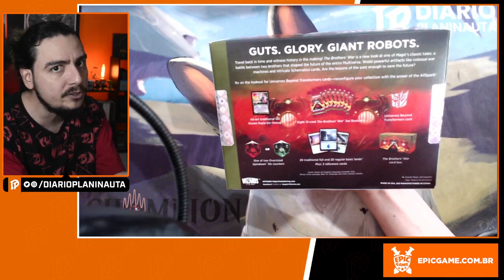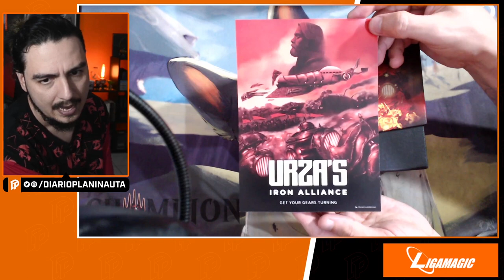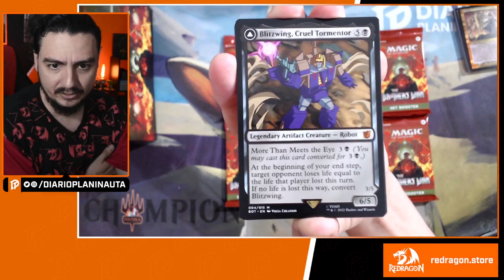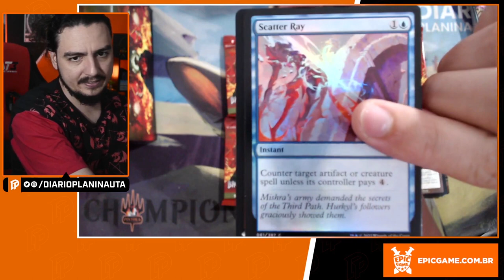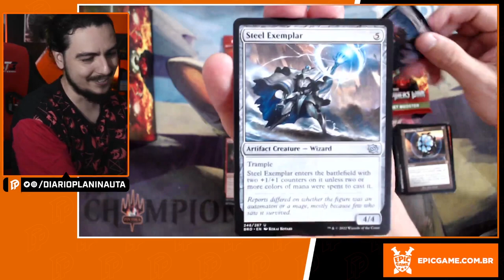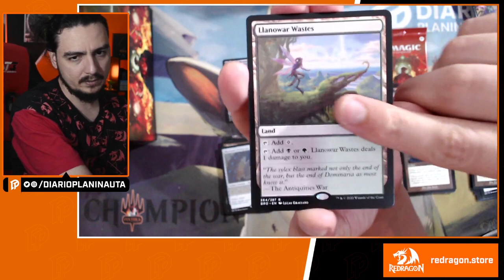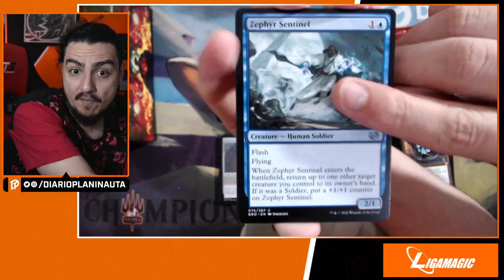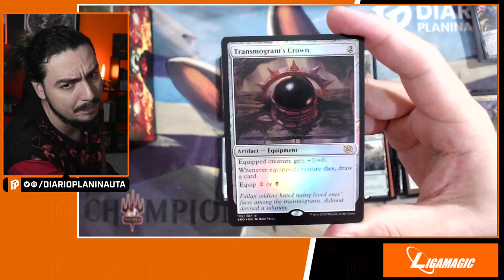A GUERRA DOS IRMÃOS BUNDLE UNBOXING